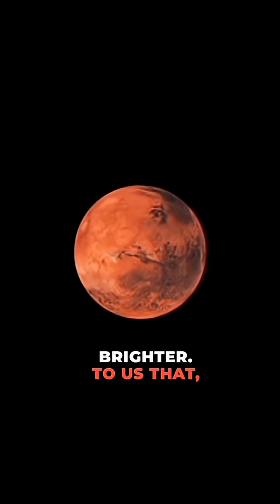NASA Reveals How Earth’s Oceans Will Vanish Forever 🌊💀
STOP scrolling! 🌍 Did you know NASA already knows how Earth’s oceans will vanish forever? Not in a sci-fi movie—but in our planet’s real future.

Right now, the Sun is stable… but stars don’t last forever. Over the next billion years, it will burn hotter and brighter. That extra heat will boil Earth’s oceans—and once hydrogen escapes into space, water can never reform.

Our beautiful blue planet will slowly transform into a desert wasteland, much like Venus. This isn’t theory—it’s physics. NASA scientists study this process to understand Earth’s fate and how long worlds can remain habitable… even guiding the search for alien life.

So yes—Earth’s oceans will vanish. Slowly, silently, inevitably. The real question is: will humanity find a new ocean world before this happens?

NASA oceans vanish
Earth oceans disappear
NASA Earth future
oceans boiling away
NASA Sun heats Earth
NASA habitable planets
NASA alien life search
what will happen to Earth
Earth future prediction
oceans evaporating Earth
NASA space secrets
Sun burns oceans
Venus like Earth future
NASA science facts
end of oceans explained